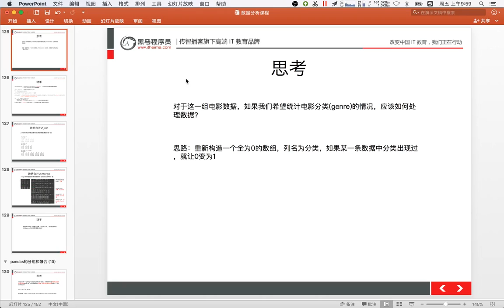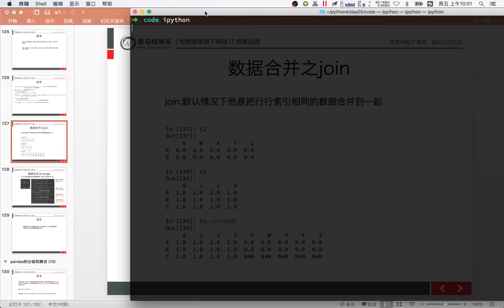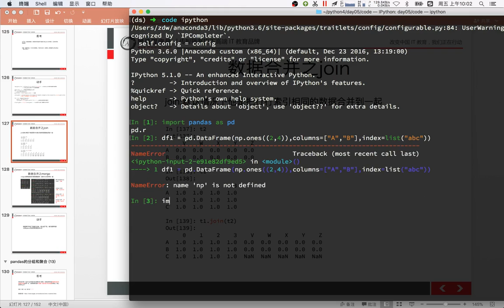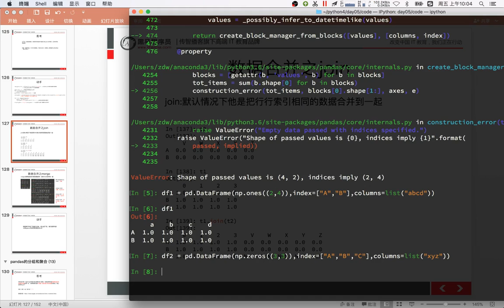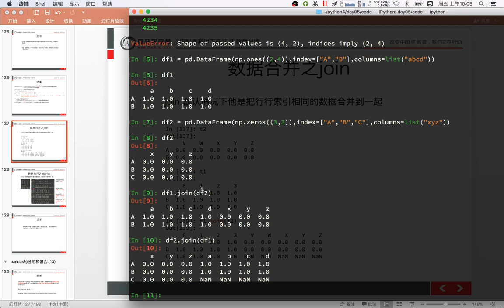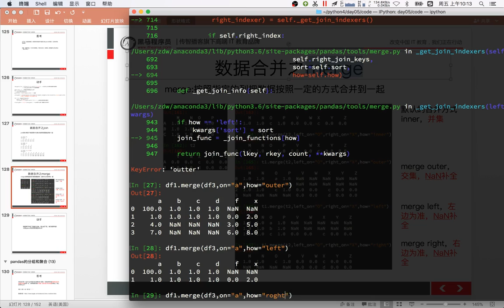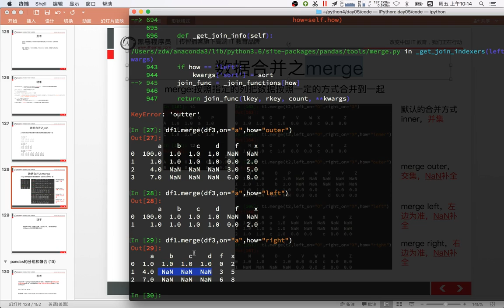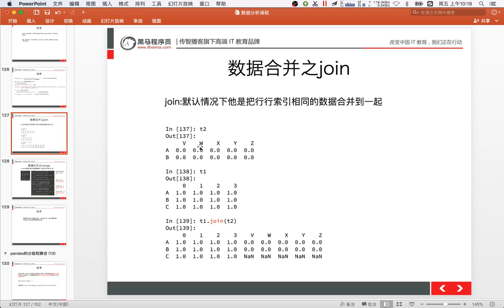21 数据分析丨10 数据的合并和分组聚合丨02数据合并